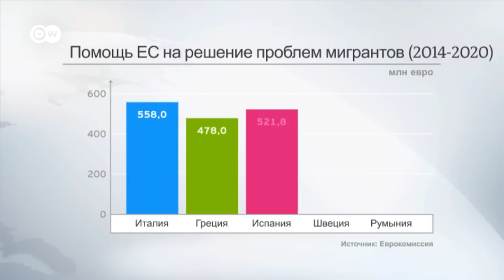Наплыв беженцев в Германии: где их расселяют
Германия лидирует по количеству поданных заявок на получение политического убежища. Половине заявителей грозит депортация.